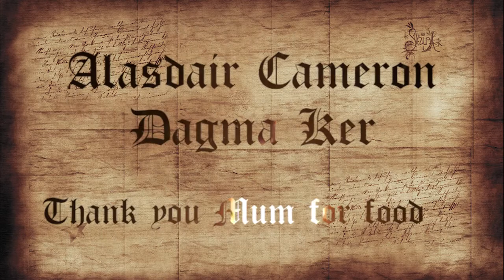FILM NIGHT 2018 BEST PICTURE- Sir Montague and the Princess Camellia by Rebecca Bennet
After an intense vote for Best Picture 2018 at the Grace Lutheran College Caboolture Film Night 2018, Sir Montague and the Princess Camellia by Rebecca Bennett took out the prize.
It also took out two other awards for the night: Tied Best Script and Best Actor for James Bennett.

Inspired by Monty Python and the Holy Grail, Sir Montague focuses on one mans quest to complete a series of trials in order to win the heart of the beautiful Princess Camellia.